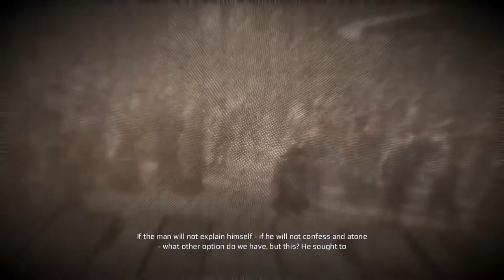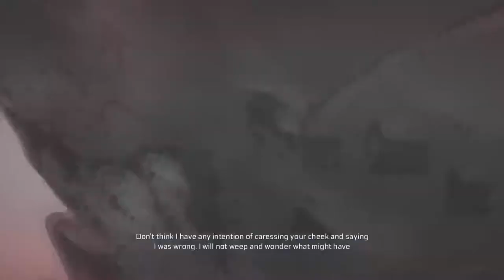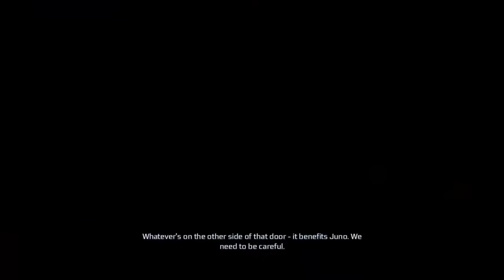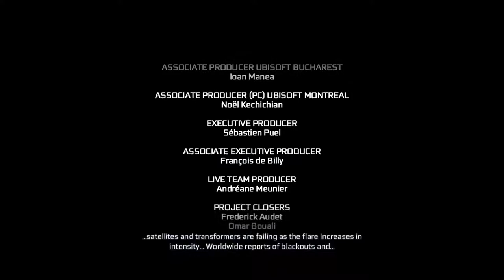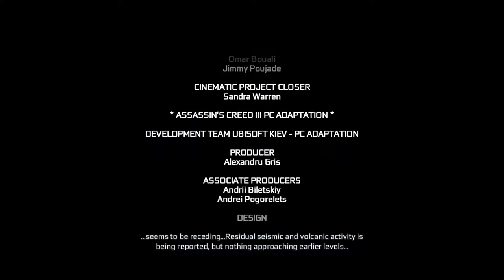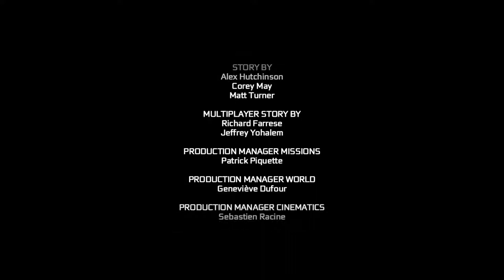Assassins Creed III - Ending [60 FPS]